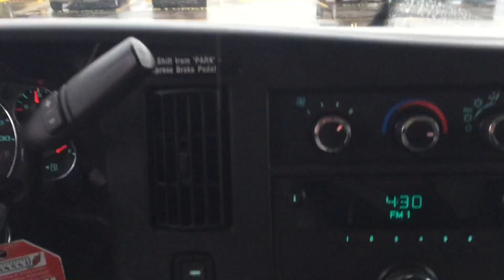61 - 11-30-2020 HappyThanksgiving Detroit CoronaEdition 2020 Quarantine Style..! 🍁🦃🌽🍽🎃🥧🦁🏈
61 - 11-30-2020 HappyThanksgiving Detroit CoronaEdition 2020 Quarantine Style..! 🍁🦃🌽🍽🎃🥧🦁🏈